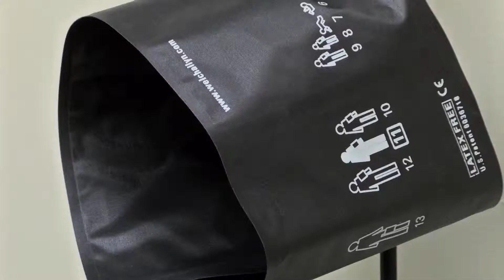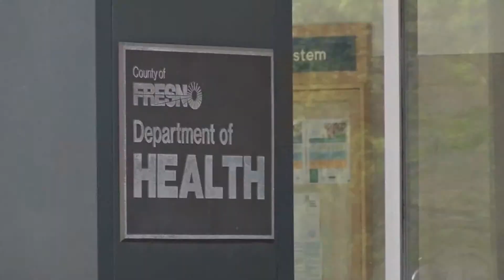What is Valley Fever?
Learn about Valley Fever - what it is, who's most likely to get it and the symptoms.